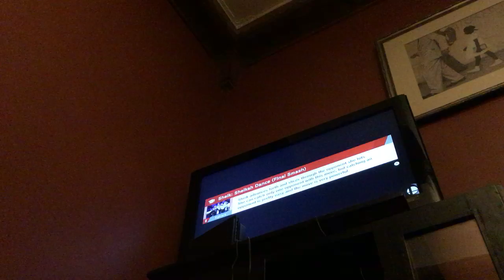Playing super smash bros ultimate, EXTREMELY CRINGEY